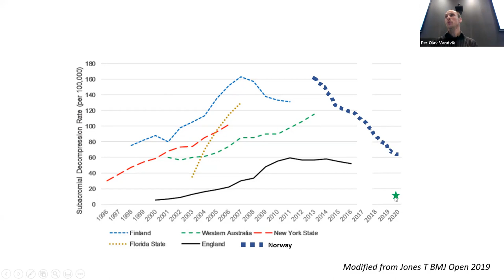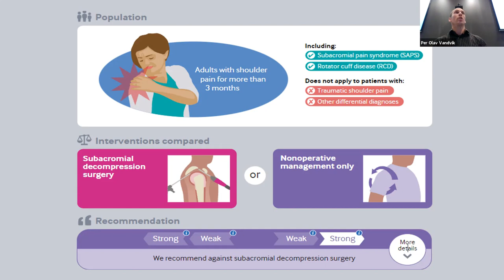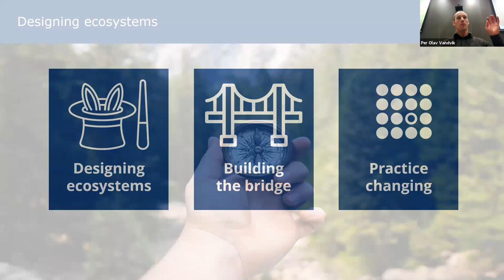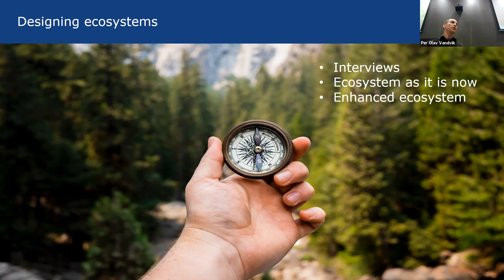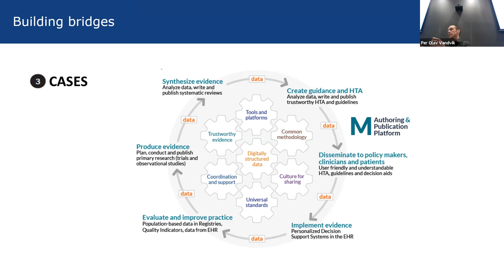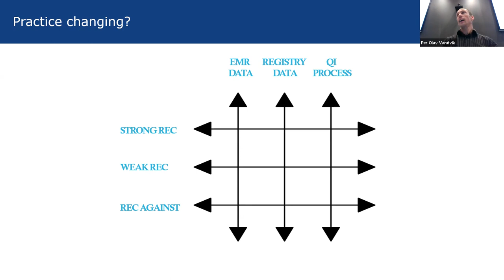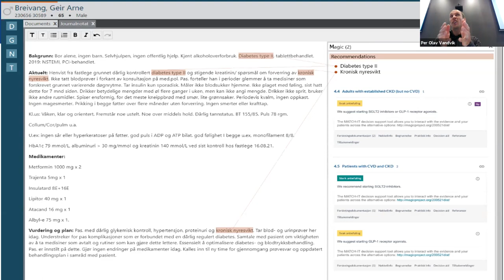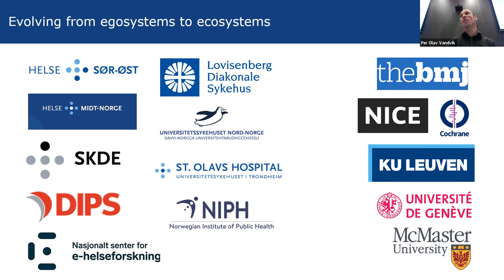MAGIC Summit 2021 - Stijn van de Velde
Senior Researcher Stijn van de Velde presented how MAGIC and Lovisenberg aims to demonstrate increased value and reduced waste in health care, inviting Norwegian hospitals and other actors to further enhance the evidence ecosystem (the E3 project).